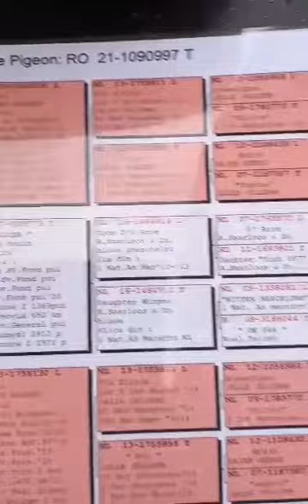Licitație de Top - Ciobanu Bogdan